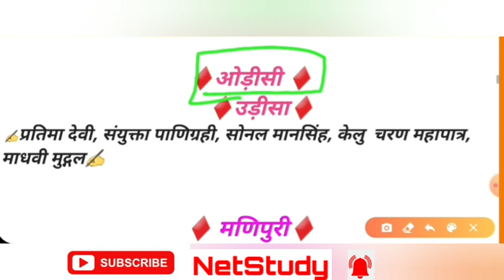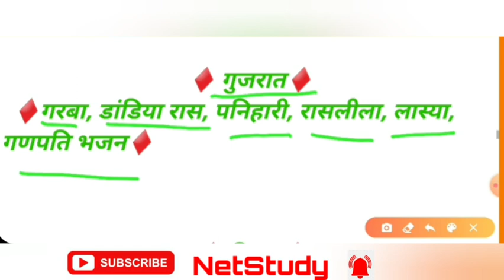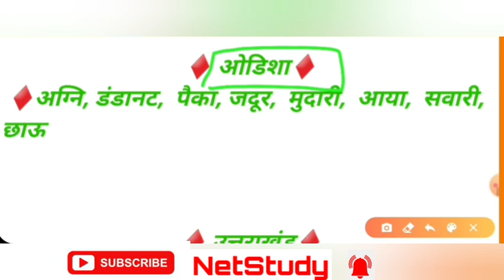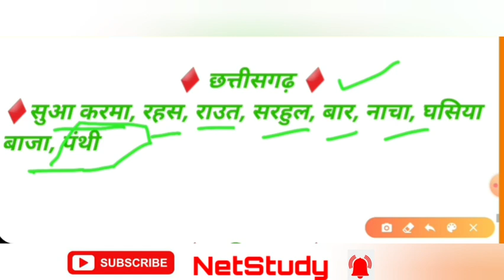भारत के प्रमुख नृत्य और नृत्यक और सभी राज्यों के प्रमुख क्षेत्रीय नृत्य_CLASSIC DANCE OF INDIA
!! All GK Video Link Available in The Decription !!

.                                                    !! Useful For All Compitetive Exams !!